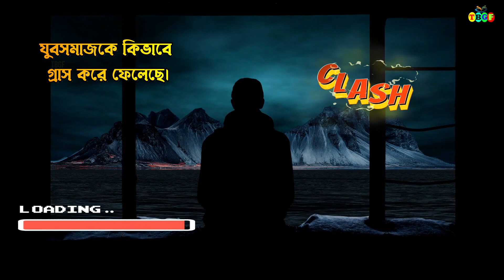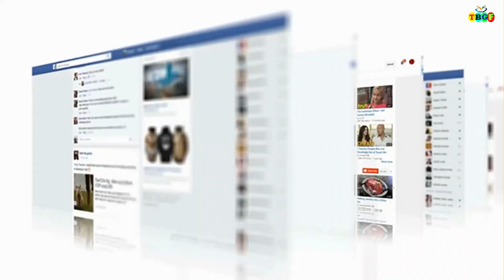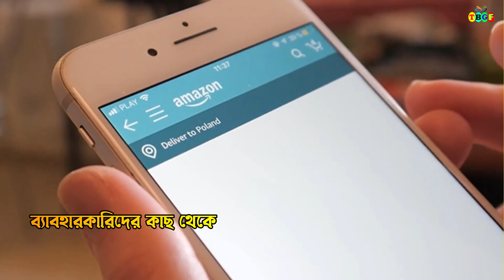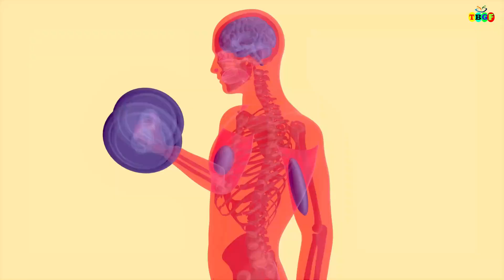কিভাবে অ্যাডাল্ট ওয়েবসাইট গুলো মিনিটে মিলিয়ন মিলিয়ন ডলার আয় করে। Voice of dhaka